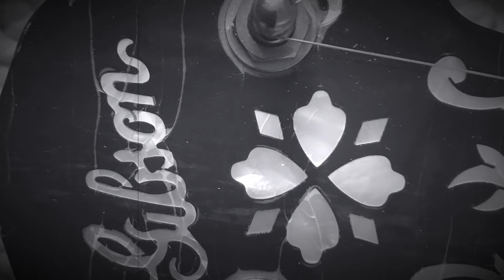White Satin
Wednesday night music party with the Glacial Drifters